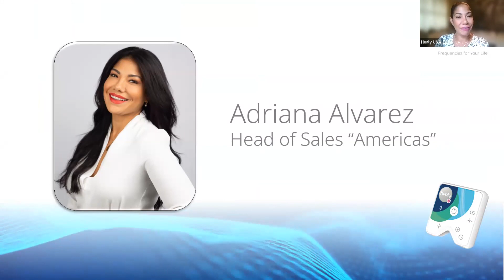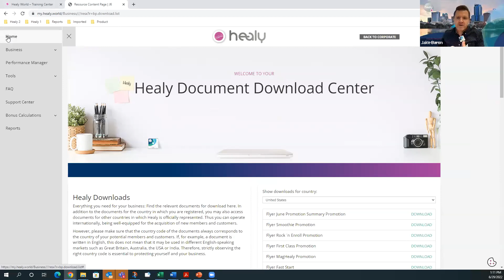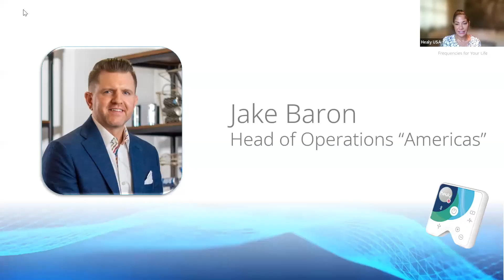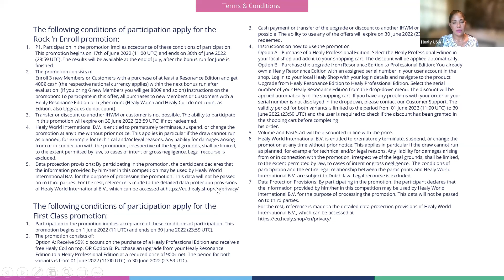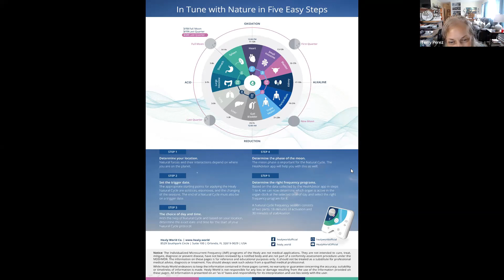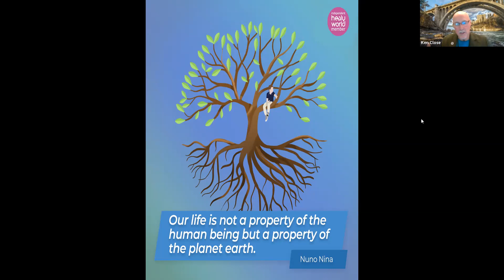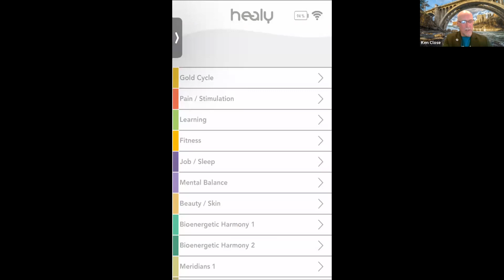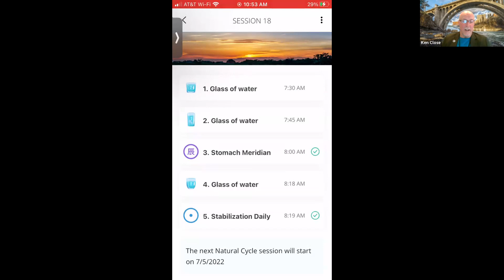What's Up Wednesday - June 29, 2022 (Natural Cycle demo, Canada update, Healympics recognition)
Notices:
*The Individualized Microcurrent Frequency (IMF) programs of the Healy are not medical applications. They are not intended to cure, treat, mitigate, diagnose or prevent disease, and have not been reviewed by the FDA. The information presented is for reference and educational purposes only. It should not be treated as a substitute for professional medical advice, diagnosis, or treatment. You should always seek such advice from a qualified medical professional.

Here are the topics we covered during What's Up Wednesday on June 29, 2022. Join us live on Zoom every Wednesday at 1:00 pm EST
0:00 Introduction
3:07 Canada soft launch update
8:38 New Compensation Plan videos available in Backoffice
15:10 Healympics Promotion
17:18 Healympics Recognition thru June 27, 2022
19:37 First Class, Smoothie and Rock 'n Enroll Promotions
22:53 Natural Cycle overview with Ken Close and Terry Perez*
39:21 Natural Cycle demo with Ken Close and Terry Perez*
52:42 The importance of hydration